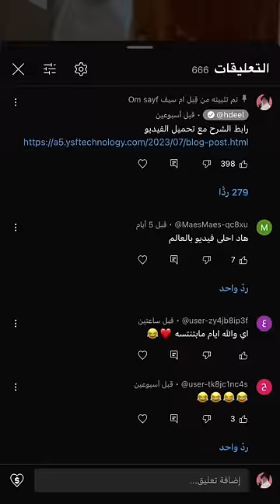تم القبض 😂😂😂 ام سيف ونانو